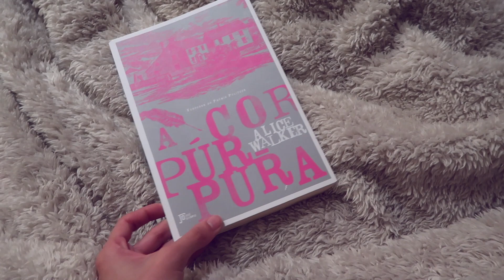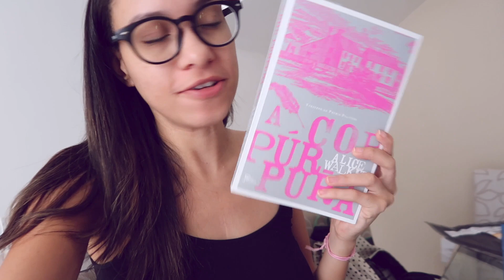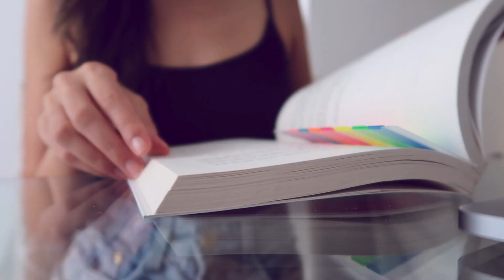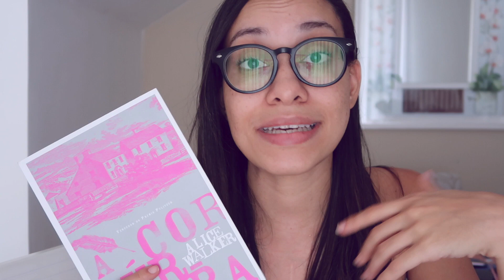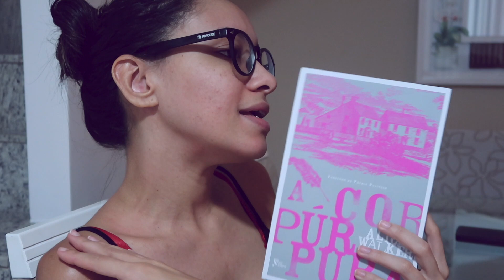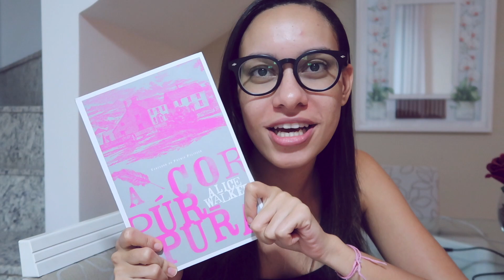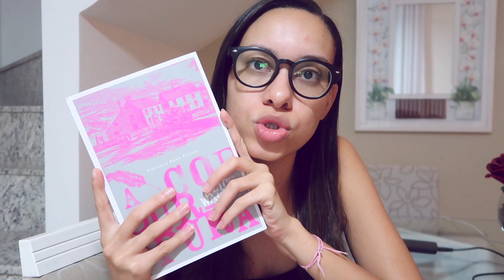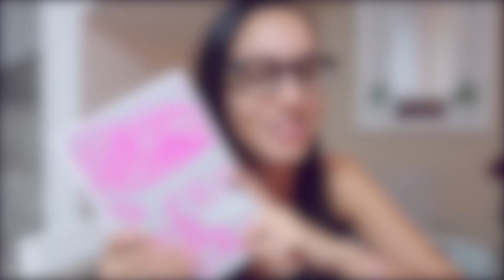Vlog de leitura: A COR PÚRPURA, de Alice Walker 📚// Barbara Sá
Vlog sem spoilers da leitura de A Cor Púrpura, livro da Alice Walker, lançado pela José Olympio.

Compre o livro

❓Alguma dúvida?

Câmera usada: Canon EOS 7D
Microfone: RODE VideoMic Go
Editor: Adobe Premiere CC 2018 e iMovie